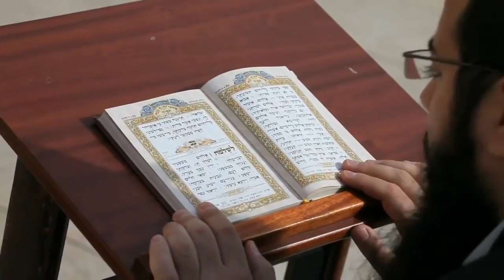Amillennialism And Post Amillennialism-James Jacob Prasch-Live From England